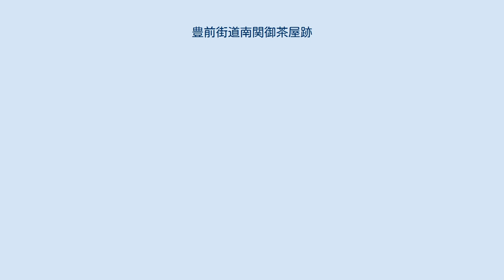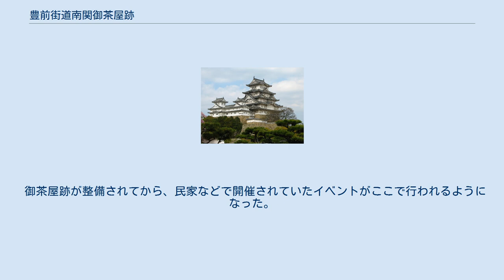豊前街道南関御茶屋跡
豊前街道南関御茶屋跡（ぶぜんかいどうなんかんおちゃやあと）とは、熊本県玉名郡南関町にある国指定の史跡である。
本項では御茶屋跡と称する。
 南関御茶屋跡。
前日土砂崩れがあったので土が積まれている。
 この御茶屋跡は、1852年（嘉永5年）に建てられたもので、参勤交代時に藩主の休憩所、宿泊所として用いられた建物である。
2003年（平成15年）8月、腹切坂とともに国の史跡に指定され保存修理により、2004年（平成16年）度に修理が完了。
2005年（平成17年）5月13日オープンした。
修理金およそ1億1400万円 南関は、古代には官道が通り、大水駅が置かれ、国境警備のための関が設けられたとされる地であり、古来、交通の要衝として発展した。
関所はその後も機能し、現在の地名に通じる「みなみのせき」が定着したといわれている。
道路は、近世においても豊前街道として利用され、江戸時代には参勤交代の道としてもおおいに利用された。
参勤交代に際しては肥後国内における最後の休憩地、宿泊地であり、そのため、藩主はじめ藩士のための御茶屋が設置された。
寛永17年（1640年）の記録では、御茶屋の建替工事が長期にわたっていることが記されるところから、江戸時代初期から施設の整備がなされていたことがわかる。
 現在の建物は、嘉永3年（1850年）に起工し、嘉永5年に竣工したもので、『瀬上文書』「南関御茶屋新規建て方見積り」によれば、改修理由は従来の建物が古くなり、また、狭く、間取りも悪かったためとされる。
『永青文庫』「町在」および『木下文庫』「木下助之日記」により、建替工事に携わった人々の概要や工事の中身、また、各村々から拠出した人夫の数などがうかがい知れる。
なお、鹿児島から江戸に渡る途中の篤姫も訪れ、休息をとっている。
 明治時代以降は、民家や旅館などとして利用されていたといわれる。
1932年（昭和7年）には北原白秋の歓迎会が行われている。
昭和の後半より老朽化が顕著となり、多くの人々から忘れられた存在であった。
 現存の建物は、南北に長い造りで、北から御居間、御次の間、三の間と配される。
御居間の改修、また玄関棟の欠損はあるものの、建物全体としては当時の御茶屋の姿が良好に遺存している。
屋根には、藩主細川氏の九曜紋をあしらった鬼瓦や軒瓦が葺かれており、建物北には小規模な庭園も造られている。
柱も多くは当時のままである。
 御茶屋は、「御客屋」とも呼ばれ、文献資料には両様に記載されるが、一般的には「御茶屋」と呼称されていたものと考えられる。
誤解されやすいが、決して茶を販売していたわけではなく、武士のための宿泊、休憩施設であった。
 近世の街道沿いの御茶屋跡が現存し、当時の建物構造を残していることは、交通史上貴重であり、平成15年（2003年）、整備が進められている豊前街道と一体的に保存すべき物件として、建物の保存の緊急性によって、街道整備に先んじて国の史跡に指定された。
現在も遺構の約7割が嘉永年間のものを受け継いでいる。
 南関町宿場町伝楽人というボランティア団体が管理している。
常に40名前後のボランティアガイドが在籍し、当番制で出勤している。
 御茶屋跡が整備されてから、民家などで開催されていたイベントがここで行われるようになった。